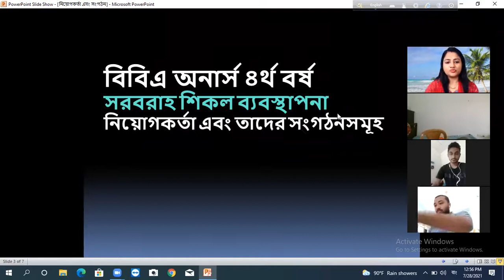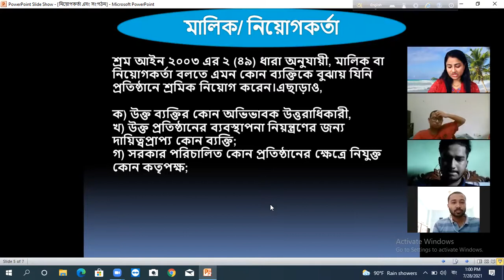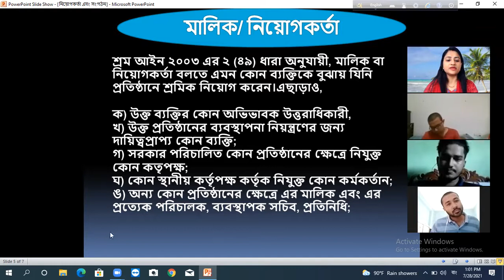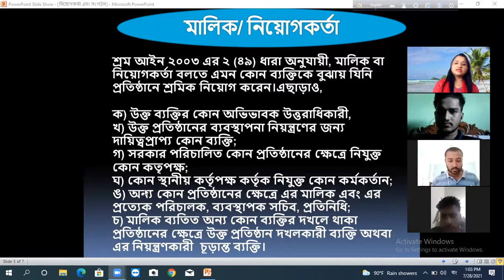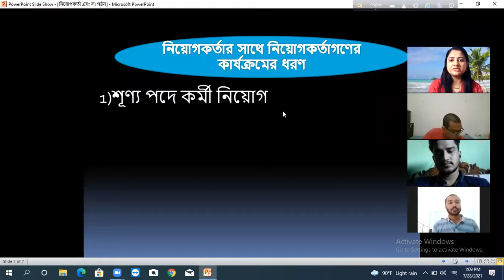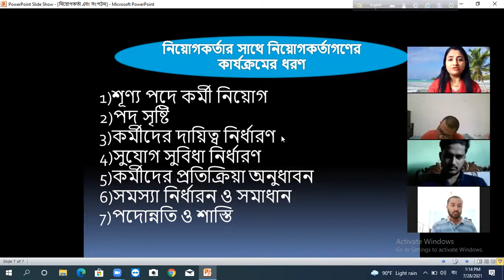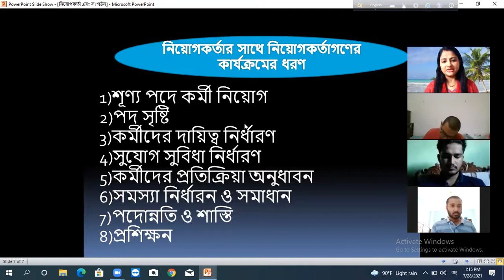Industrial Relations|Zoom class-3|Shrabani Dhar|Lecturer|Management|Dhaka College।।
নিয়োগকর্তা এবং তাদের সংগঠনসমূহ